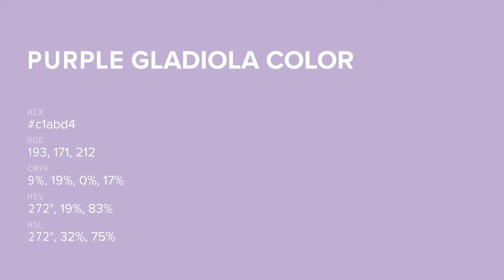Purple Gladiola color c1abd4 hex color - Violet color - Cool color c1abd4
What color is Purple Gladiola ? c1abd4 hex color - Violet color - Cool color c1abd4

Hex c1abd4 Color Code is also known as Purple Gladiola color.

Hex c1abd4 Color code in RGB color code model is created after adding 75.69% red color, 67.06% green color and 83.14% blue color.
Hex c1abd4 Color code in CMYK color (process color) code model is generated after subtraction of 8% cyan, 19% magenta, 0% yellow and 16% black.